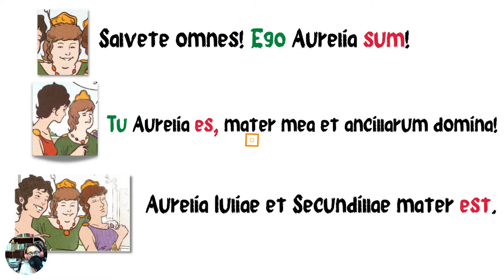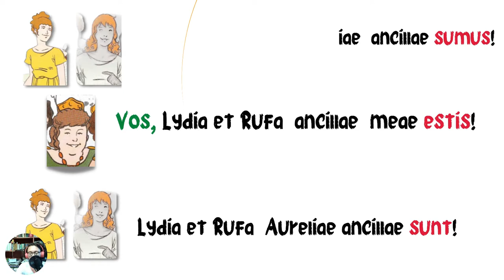Il presente indicativo del verbo essere